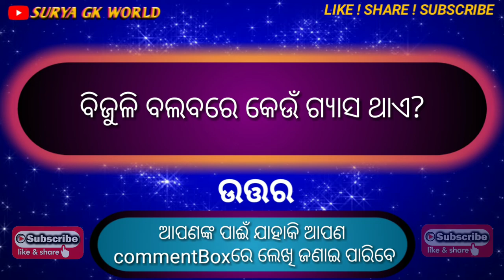Important Gk Questions and Answers Related to The Earth | All Competitive Exams/Earth/Surya GK World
All about of All Details Of The Earth.
All Important GK About the Earth in Odia Language.
This quiz is about India's Most Impotant GK Questions and Answers.
This is important for all competitive exams like state government or central government.
What are questions about space?
Do we live on Earth or in Earth?
What is the solar system question and answer?
Which planet has approximately the same landmass as Earth?

earth gk in Odia
facts about earth gk
question answer related to earth
earth quiz questions and answers
indian space quiz questions and answers
gk questions on space and universe
solar system questions and answers pdf
hard questions about the solar system
Image of earth information in english
earth information in english
Image of earth facts nasa
earth facts nasa
Image of features of the earth
features of the earth
Image of earth's surface
earth's surface
knowledge about earth
earth information
earth facts
earth facts for kids
That is general knowledge question?
What is basic general knowledge?
What is a quiz question?
Why is general knowledge important
india's gk question
General Awareness GK Questions
medieval Indian History Questions
Honours and Awards GK
Books and Authors Gk Questions
Indian History Questions
Indian Art and Culture GK questions
gk questions
gk quiz
common general knowledge questions and answershis topic constitutes an important part of Static GK